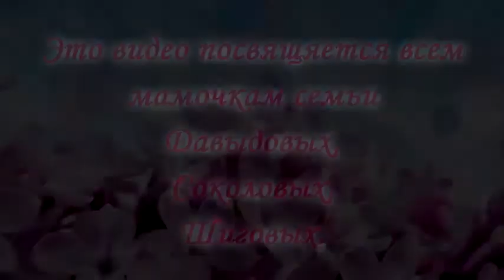Улыбка мамы Татьяна Давыдова